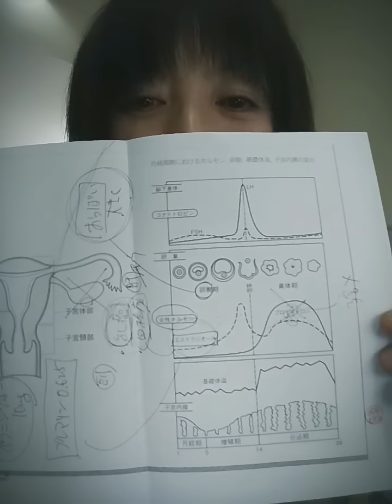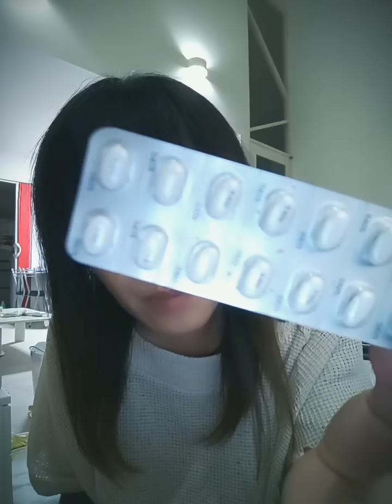51歳からの女性ホルモン注射日記～②産婦人科が見つかりました！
本日ペラニンデポー10mg筋注